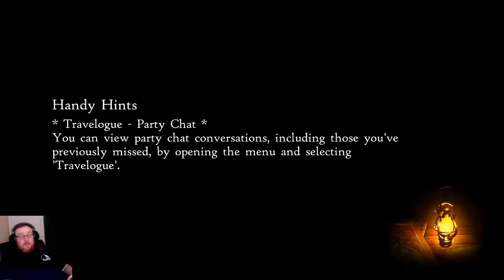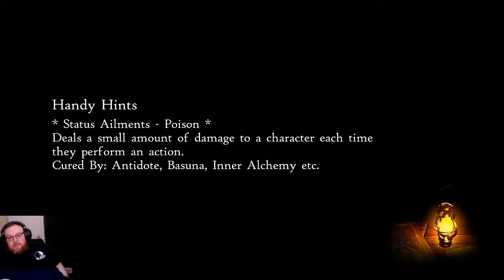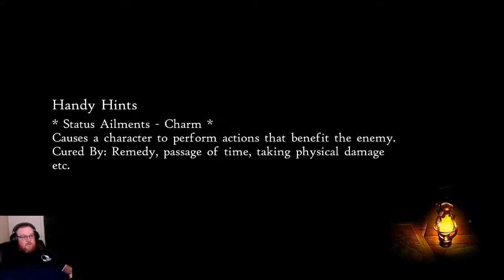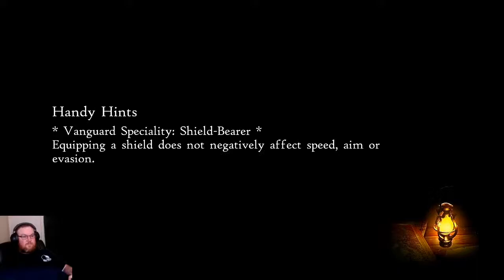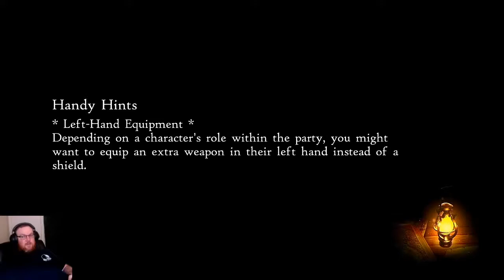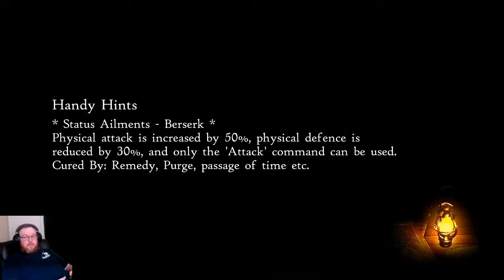Lets get to the second chapter!